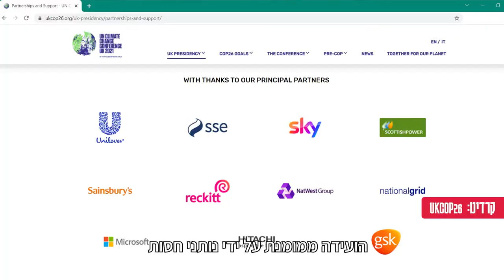אקלימיסטיות בגלזגו: גרינוושינג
כרגיל גרתה טורנברג נתנה לזה את הטייטל הכי מדויק שיש:
"Global North greenwash festival"
האקטיביסטית הלוקאלית שלנו יערה פרץ מסבירה למה ועידת האקלים הזו היא "הכי מדירה שהייתה אי פעם".